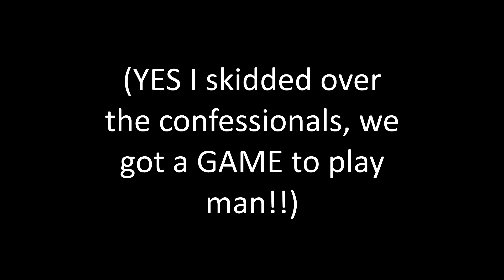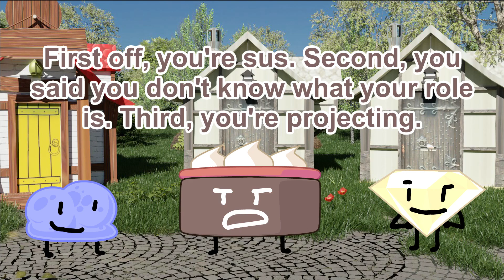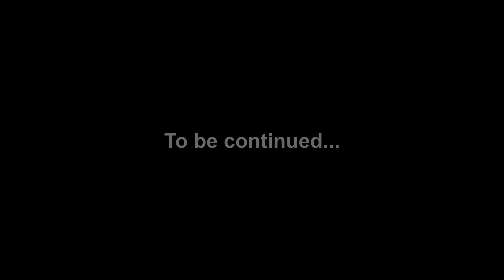Cheez Doodle Battle - Episode 92 Part 3 (Day 2)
Lol. Qbot died. Everyone laugh at him.

Cheez Doodle Battle is a BFDI Camp. I do not own BFDI. This is episode 46D